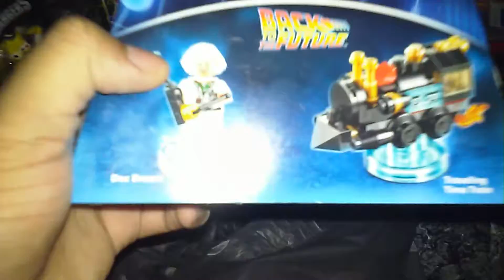Quick Run to Wal-Mart (Retrieving the Leftovers)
So, I said I would return and I did to get the ladies. But there is a new item that dropped in Clearance I could not pass up.